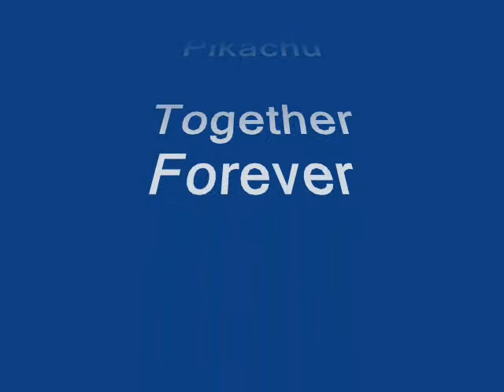Ash and Pikachu-Together Forever by Raymond, Jerald & Bryan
Just watch na lang!!!
sana ma-enjoy nyo.